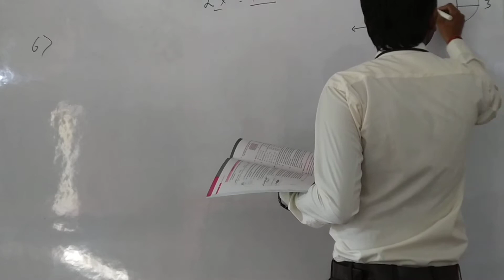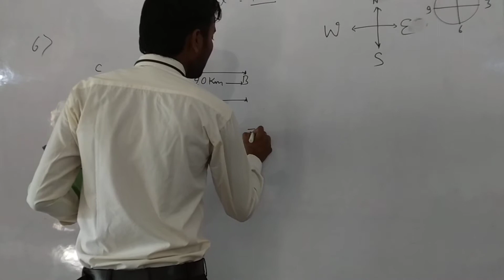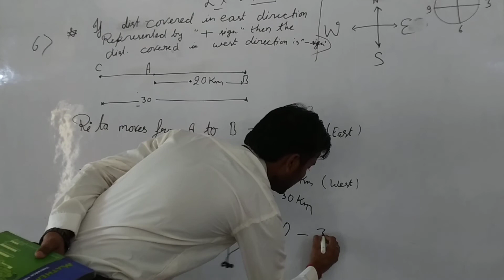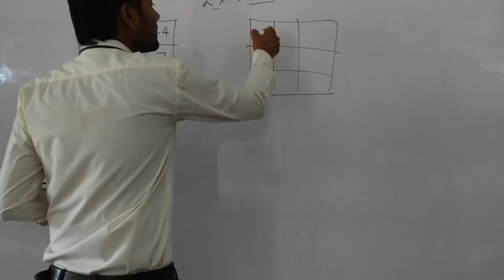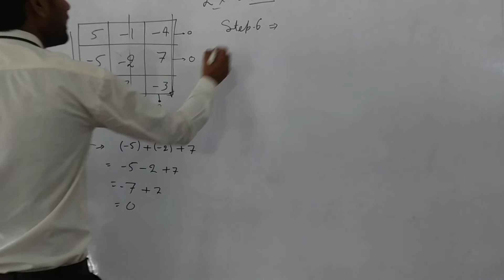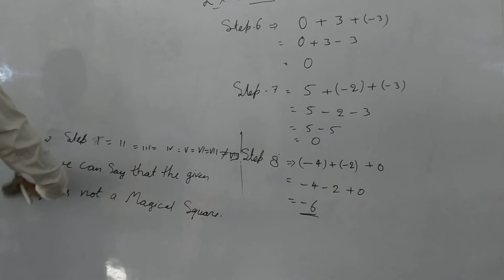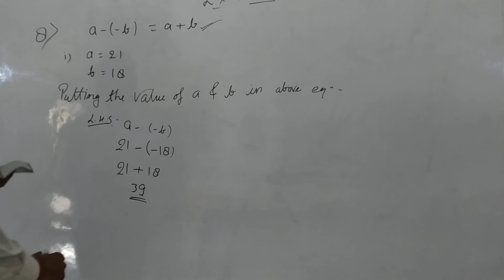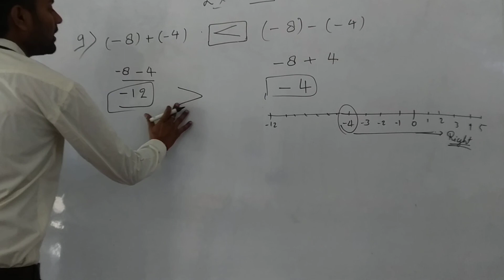Maths class 7 part 3